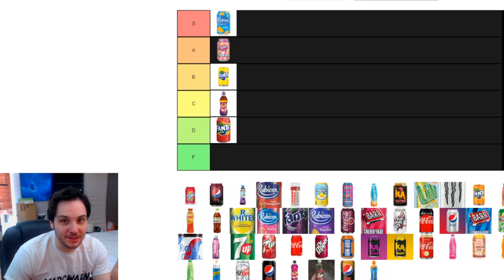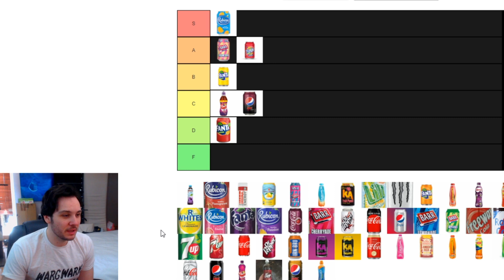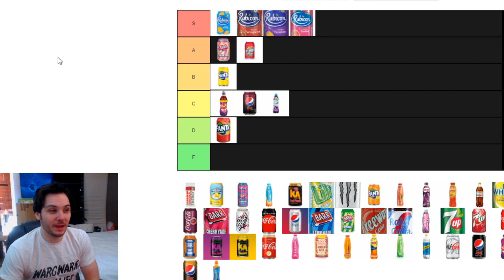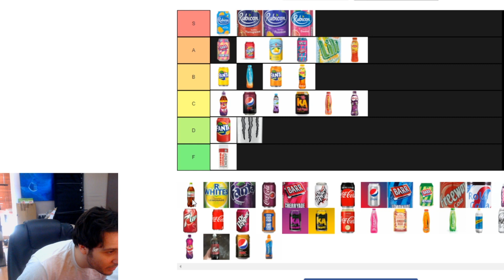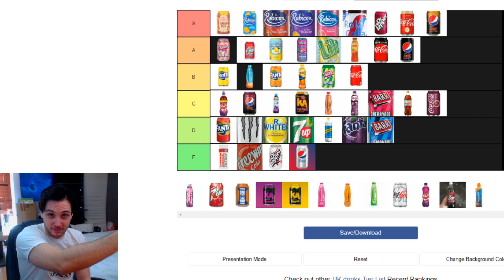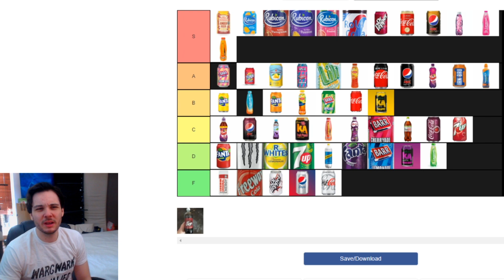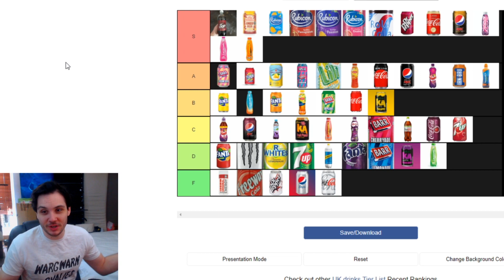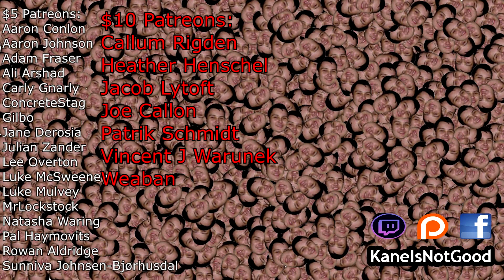A Very Much OK British Soda Tier List